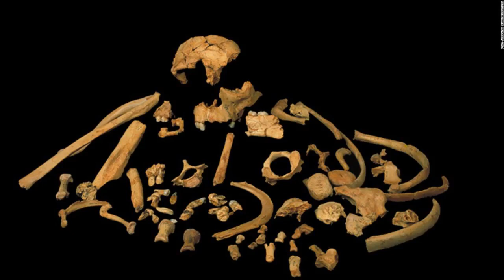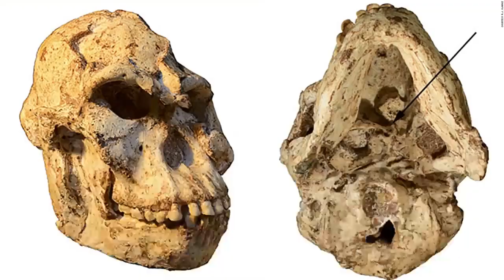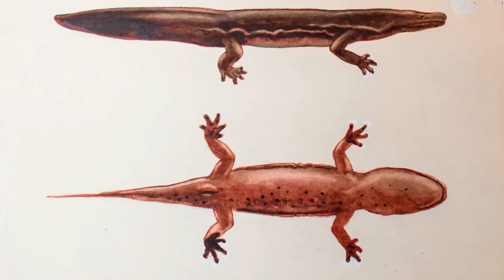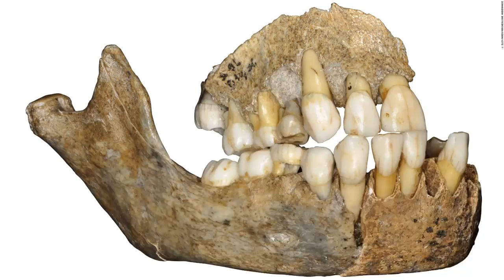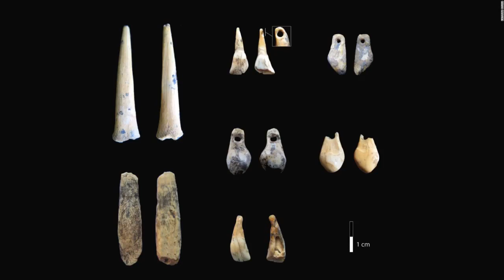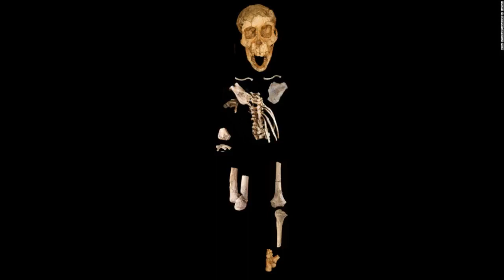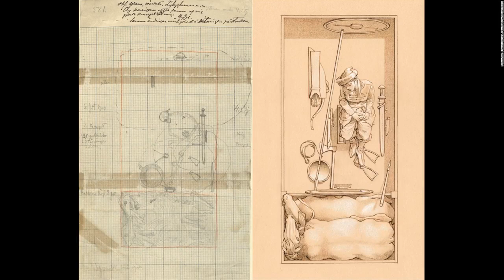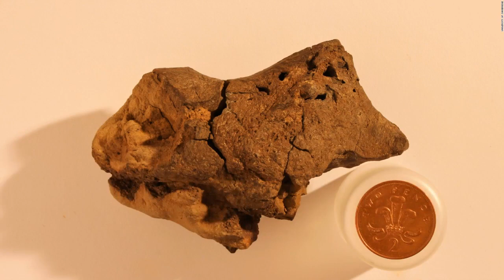World's oldest string of yarn found in French cave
Archeologists say they have found the world's oldest string of yarn or cord, which our Neanderthal ancestors made by twisting together natural fibers.

Researchers said the find is the earliest known evidence of textile and cord making and suggests that Stone Age Neanderthals were perhaps much smarter than we thought.

"The idea that Neanderthals were cognitively inferior to modern humans is becoming increasingly untenable," researchers wrote in a new study. The study published Thursday in the journal Scientific Reports.

The six-millimetre-long cord fragment, consisting of three bundles of fibers twisted together and wrapped around a thin stone tool, was discovered at the prehistoric cave site of Abri du Maras in the south of France.

The yarn dates from 41,000 to 52,000 years ago and researchers said the cord is made from fibers taken from the inner bark of a tree, likely a conifer. The authors believe that the cord was wrapped around the tool as a handle or was part of a net or bag containing the tool.

"It's impossible that nature made this twisted fiber," said study author Marie-Hélène Moncel, who is a director of research at the French National Centre for Scientific Research (CNRS)

The research suggests that production of the cord would have required extensive knowledge of the growth and seasonality of the trees used.

"In order to get this fiber, you have to strip the outer bark off a tree to scrape off the inner bark. This is best done in spring or early summer," said Bruce Hardy, a professor of anthropology at Kenyon College in Gambier, Ohio and a co-author of the study.

What's more, our Stone Age ancestors likely would have needed an understanding of mathematical concepts like pairs and sets and basic numeracy skills to create bundles of fibers (yarn), the three-ply cord and rope from multiple cords.

"It opens a new window on the cognition of Neanderthals and their ability to organize their way of life," said Moncel.

Prior to this discovery, the oldest discovered fiber fragments in the Ohalo II prehistoric site in Israel dated back to around 19,000 years ago. The findings of the new study suggest that fiber technology is much older.

Not just stone age

Most knowledge about how Neanderthals lived comes from durable items like stone tools and bones. But this and other recent archeological finds of more perishable items suggests they lived a more sophisticated life than many experts had thought.

The study found that three groups of fibers were separated and twisted clockwise like an S and once twisted, the strands were twined counterclockwise to form a cord.

The study said the twisted fibers hinted at a "much larger fiber technology."

"Once the production of a twisted, plied cord has been accomplished it is possible to manufacture bags, mats, nets, fabric, baskets, structures, snares, and even watercraft," the authors wrote in the study.

Other recent finds include wooden tools and weapons and birch bark pitch, which would have been used as an adhesive and as a type of chewing gum that might have eased tooth ache. Neanderthals are also thought to have made jewelry from shell beads and art.

"Given the ongoing revelations of Neanderthal art and technology, it is difficult to see how we can regard Neanderthals as anything other than the cognitive equals of modern humans," according to the study.

Hardy said that recent ancient DNA evidence showed that modern humans and Neanderthals interbred regularly.

"Neanderthals are a group that are typically defined by their extinction," he said.

"Because we don't see Neanderthals walking down the street with us, we assume that they must have done something wrong. Therefore we tend to look for deficiencies rather than strengths."

"This evidence suggests that they are not terribly different from us in the way they thought and navigated the world."

Archeologists have found the oldest string of yarn at a prehistoric site in southern France. This photograph, taken by digital microscopy, shows that of the cord fragment, which is approximately 6.2 mm long and 0.5 mm wide.

This illustration shows Elessaurus gondwanoccidens, a long-legged reptile that lived in South America during the Early Triassic Period. It's a cousin to other mysterious early reptiles that arose after the Permian mass extinction event 250 million years ago.

The skeletal remains of Homo antecessor are on display in this image. A recent study suggests antecessor is a sister lineage to Homo erectus, a common ancestor of modern humans, Neanderthals and Denisovans.

 A nearly two-million-year-old Homo erectus skullcap was found in South Africa. This is the first fossil of erectus to be found in southern Africa, which places it in the area at the same time as other ancient human ancestors.

This painting shows what Antarctica may have looked like 90 million years ago. It had a tem